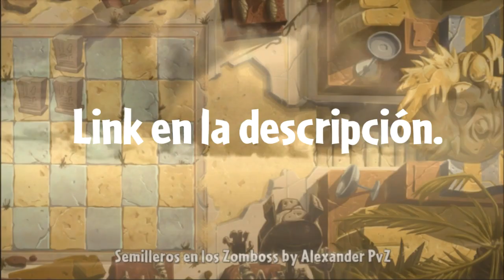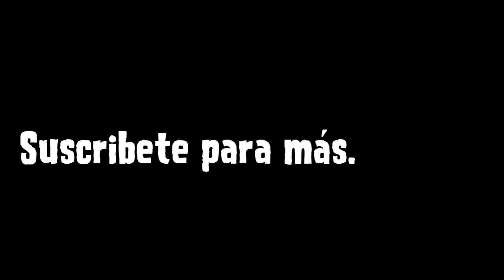PvZ 2 Hack | Semilleros en los Zomboss version 7.81 | Link en la descripción | Alexander PvZ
{∂єѕ¢αяgαη∂σ ∂єѕ¢яιρ¢ιóη}
∂єѕ¢яιρ¢ιóη ∂єѕ¢αяgα∂α 100%
😉Bienvenido querido Visitante, Suscriptor o Suscriptora😉

Dejarme tu 👍 y Activar la 🔔 de notificaciones.

🌀Puedes compartir este video con todos tus amigos y amigas🌀

Tutorial uwu:
Lo copias a:

Android
Data
com.ea.game.pvz2.row
Files
No Backup
CDN 7.8
Levels(Ahi lo pegan y listo)
¿Como aparecer en mis videos?:
🔰Solo tienes que poner SaludosVerdes o AlexanderPvZ y listo!!.

 ツSuscribete Si No Lo Estas ツ
©тσ∂σѕ ℓσѕ ∂єяє¢нσѕ яєѕєяνα∂σѕ
Copyright Alexander PvZ 2019®
єѕρєяσ qυє єѕтє νι∂єσ нαуα ѕι∂σ ∂є тυ αgяα∂σ :D